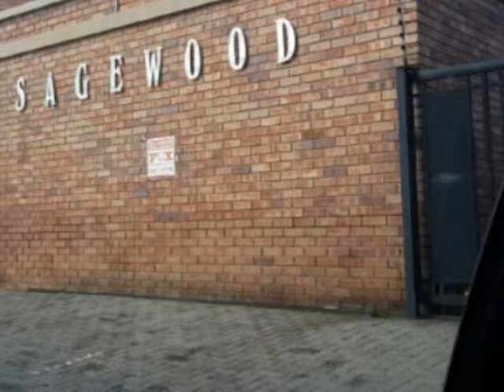3.0 Bedroom Cluster For Sale in Meyersdal, Alberton, South Africa for ZAR R 2 075 000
Bedrooms: 3.0
Bathrooms: 2.5
Garages: 2.0
Price: R 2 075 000

Property Description:

220 Square Metre Facebrick Cluster consisting of 3 well sized bedrooms, 2 full bathrooms, guest toilet, spacious tiled lounge and dining room as well as a granite kitchen and scullery. This unit also offers a sunroom, staff quarters and a double automated garage. The garden is established and well sized and wraps around this property. Situated in extremely well run complex a stones throw from the Eco Estate.